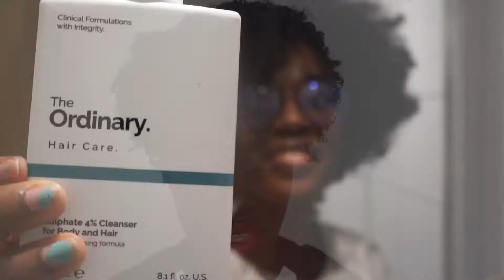THE ORDINARY Shampoo & Conditioner || Do they work on Type 4 Natural Hair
The Ordinary, known for its skincare products, has come out with a shampoo and conditioner. The products are reasonably priced so I decided to try them out on Type 4 hair and do a first impressions.

Have you tried these products?

🔷 Hair History
Natural Hair Anniversary : August 26th
Big Chop: August 26th, 2011
Transition period: March 26th, 2011 - August 26th, 2011

🔷 Video Suggestions

🔷  Background Music